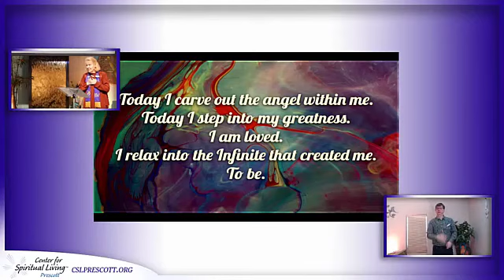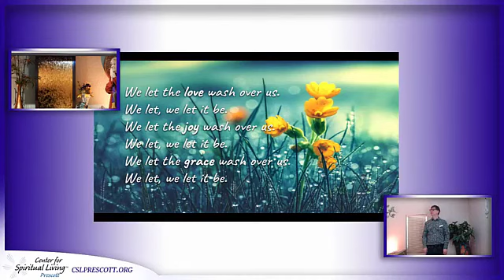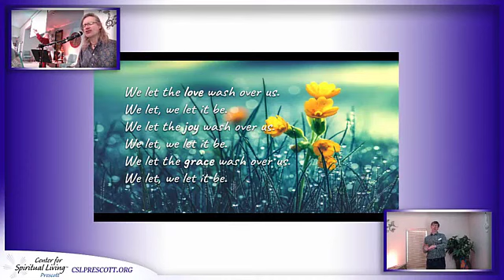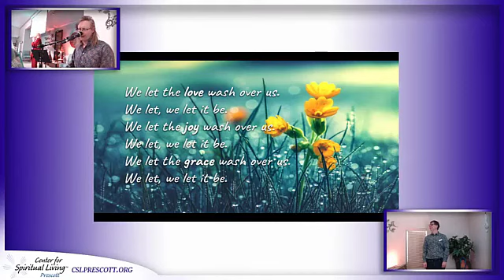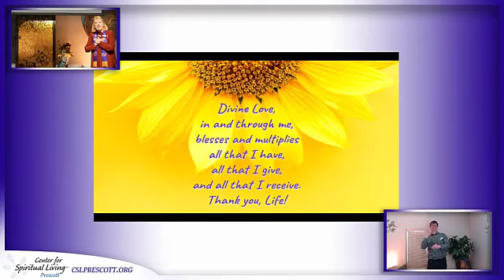To Be or Not To Be -- Is That Really a Question?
This Sunday, Hazel Boweman is speaking! Join us in person or online on Sunday morning! CSL Prescott is here for you, and Sunday services are happening each week. Join us on Facebook Live and YouTube every Sunday: 10:00 AM for meditation and 10:30 AM for service. We can't wait to see you!